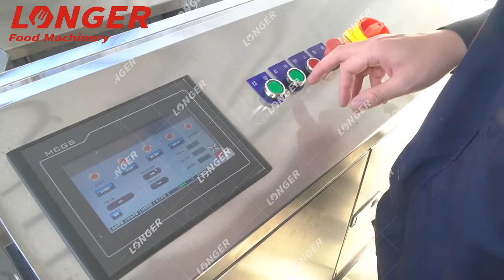How to crack macadamia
Middle Size Macadamia Cracking Machine available. We can provide whole line including grading, separating, color sorting machines and also powder crushing machine.